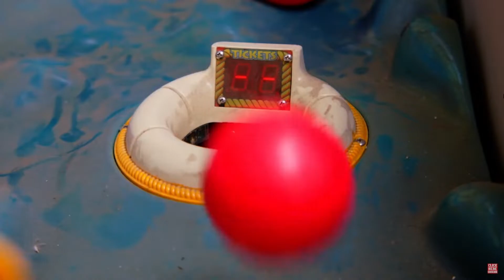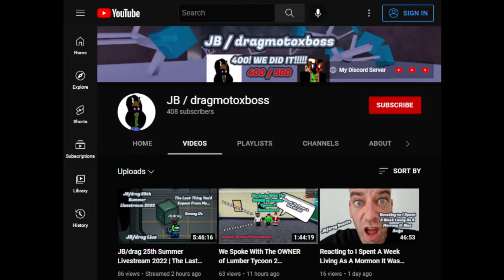Reacting to KID STEALS Tickets At FUN CENTER, He Lives To Regret It | JB/drag Reacts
Staring JB / dragmotoxboss, I decided to react to even more Dhar Mann